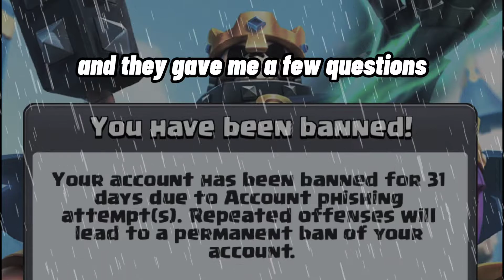Refund Needed....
Where's

My.

Refund.